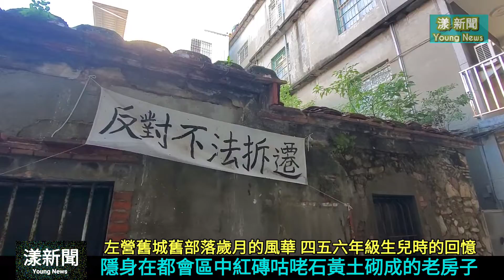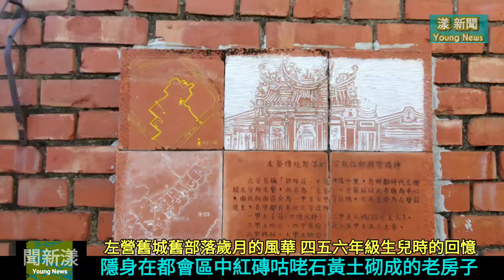歷史建築再不見就要變成回憶了！隱身在都會區中紅磚咕咾石黃土砌成的老房子 左營舊城舊部落歷史建築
歷史建築再不見 就要變成回憶了！隱身在都會區中紅磚咕咾石黃土砌成的老房子 左營舊城舊部落歷史建築 20200830